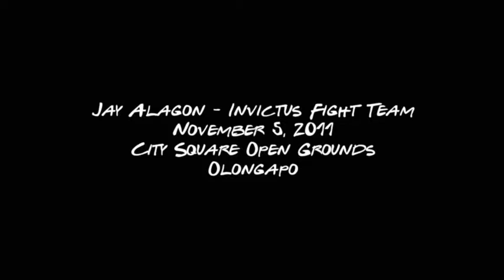Jay Alagon - Invictus Fight Team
Join us again on August 4, 2012, 6pm at the Harbor Point Activity Center, SBMA.